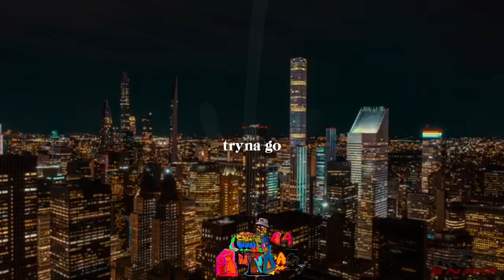Bubble Coat Season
"Bubble Coat Season" ($SSS4EP6) Produced by @kylo8216